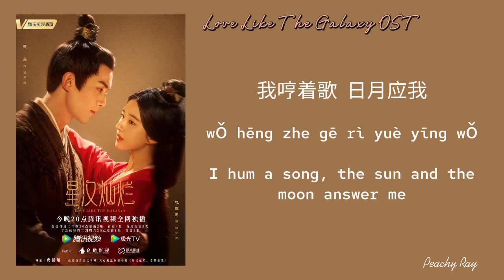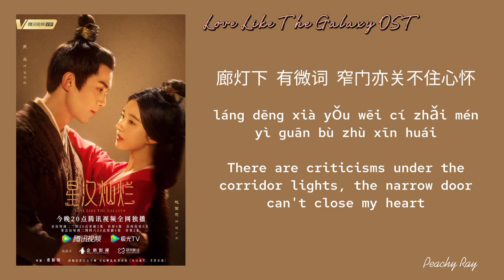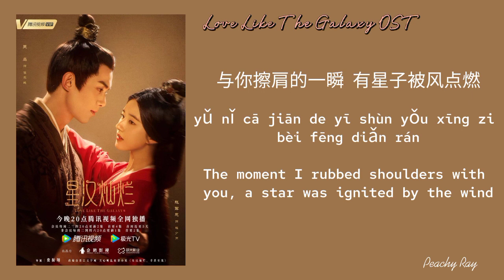Love Like The Galaxy OST [Xīng Hàn Càn Làn 星汉灿烂]-Shan Yi Chun 单依纯 with lyrics (English,Chi, Pinyin)